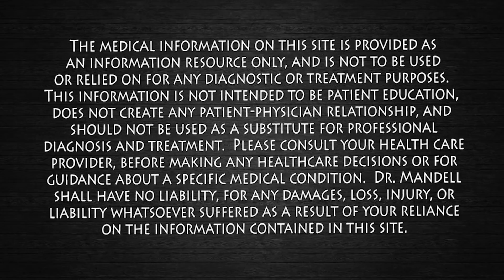PRESS HERE FOR 45 SECONDS AND FEEL RELIEF - Dr Alan Mandell, DC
This ancient Chinese auricular point is known to help reduce neck pain and other related conditions.  Pressing this point can reduce spasm and pain in the neck.

I wish many Blessings to you and your loved ones!  Dr M